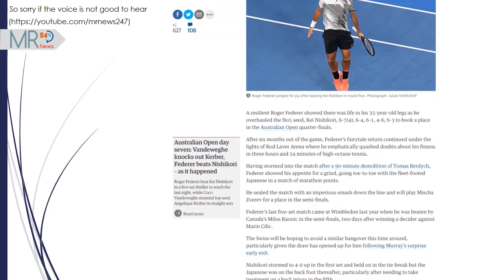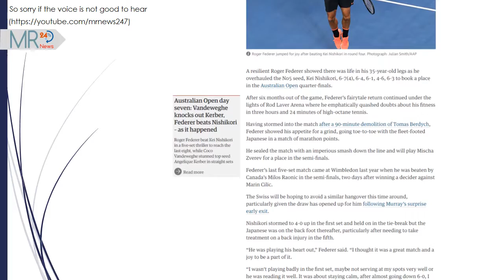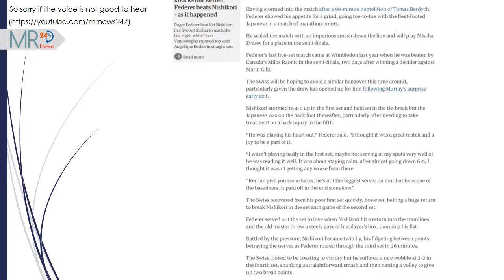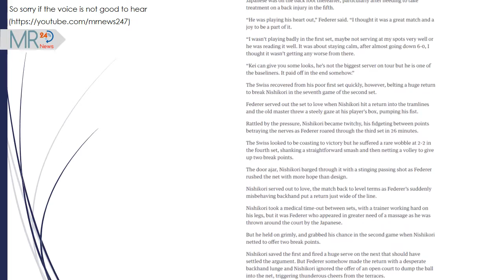Roger Federer | Roger Federer beats Kei Nishikori in epic five-set Australian Open match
Roger Federer, federer

A resilient Roger Federer showed there was life in his 35-year-old legs as he overhauled the No5 seed, Kei Nishikori, 6-7(4), 6-4, 6-1, 4-6, 6-3 to book a place in the Australian Open quarter-finals.
After six months out of the game, Federer’s fairytale return continued under the lights of Rod Laver Arena where he emphatically quashed doubts about his fitness in three hours and 24 minutes of high-octane tennis.

Having stormed into the match after a 90-minute demolition of Tomas Berdych, Federer showed his appetite for a grind, going toe-to-toe with the fleet-footed Japanese in a match of marathon points.

He sealed the match with an imperious smash down the line and will play Mischa Zverev for a place in the semi-finals.